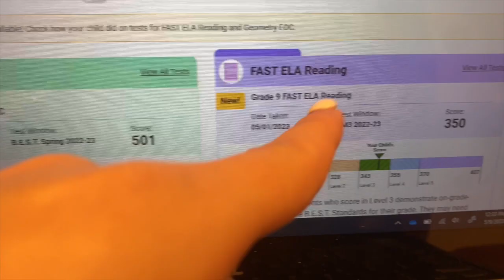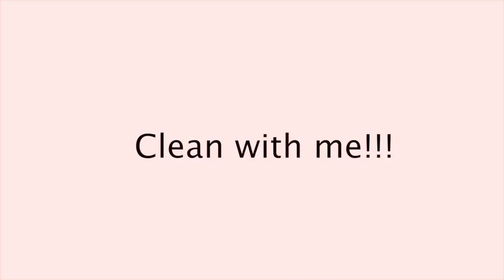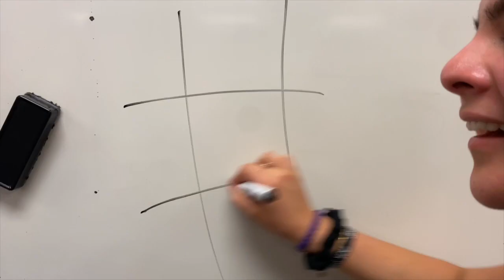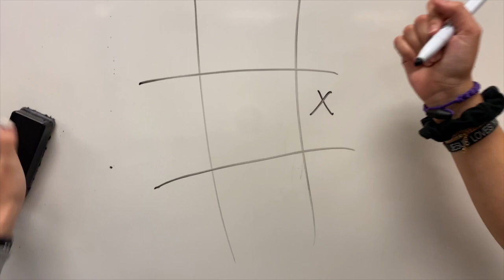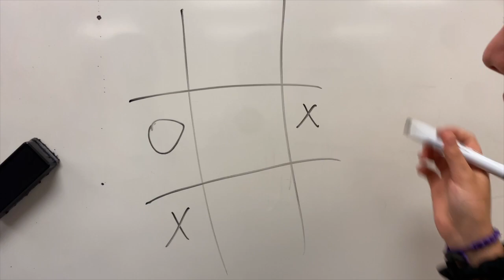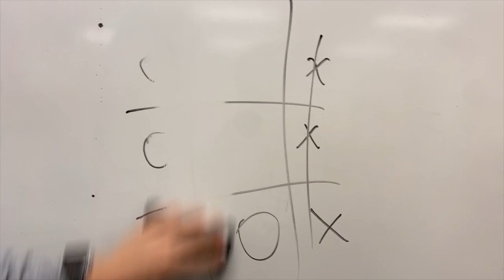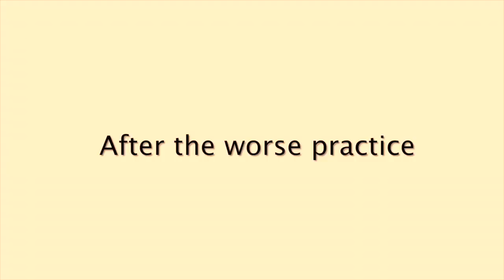A WEEK IN MY LIFE | Permanent anklet, Haul, Practice, Cleaning + More